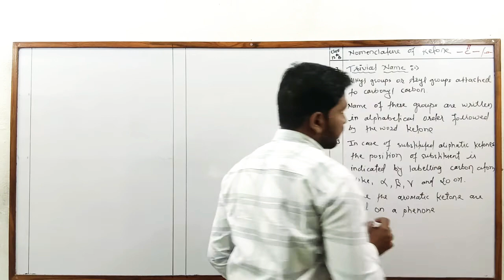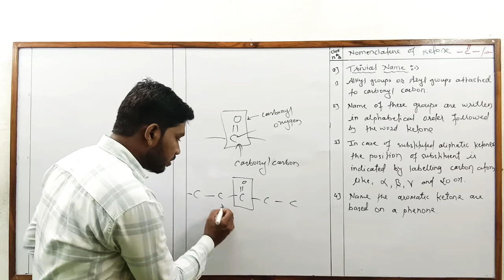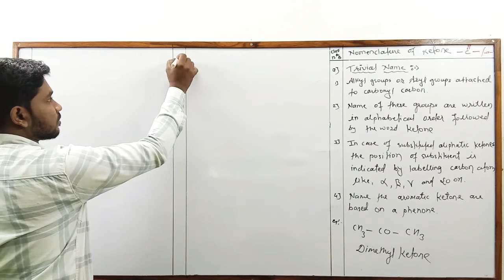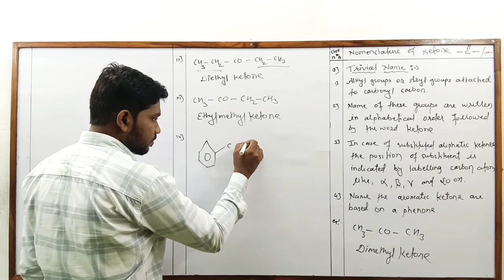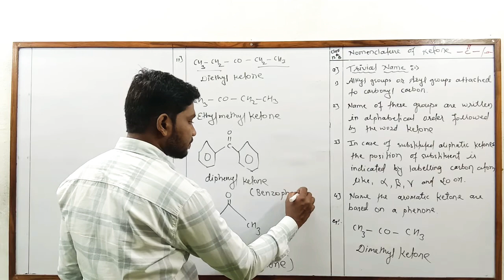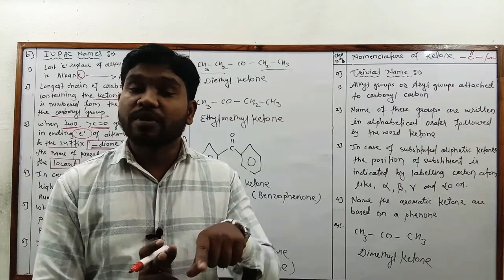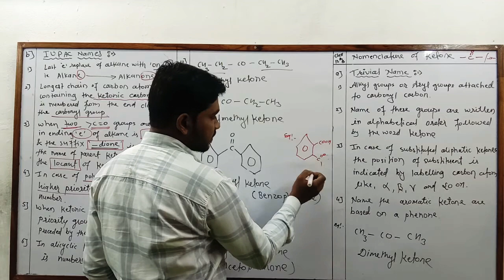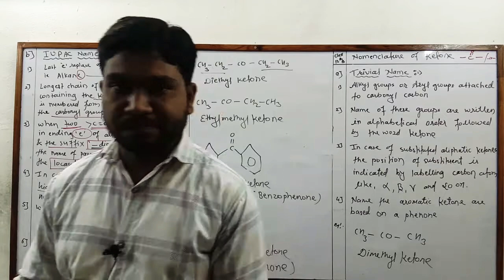Class : 12th - Chemistry - Bhurse Sir - Nomenclature of Ketone